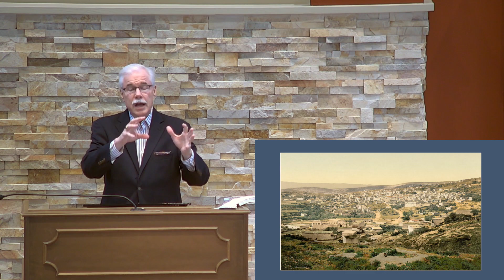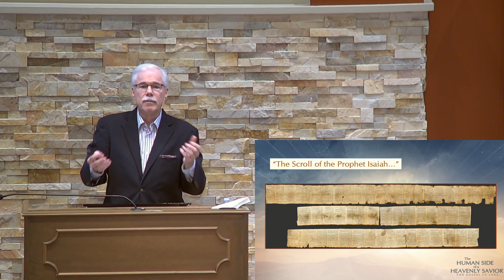2020-08-23 - BC - Don Truex - HSHS-Hometown Hero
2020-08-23 - BC - Don Truex - HSHS-Hometown Hero